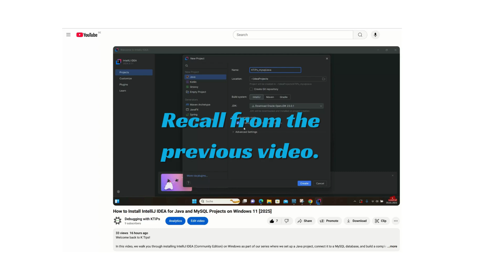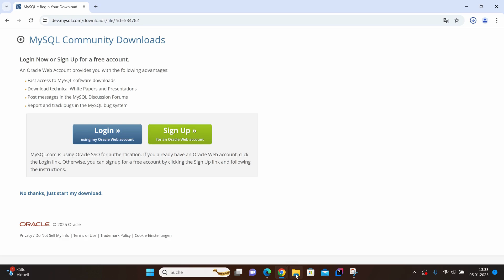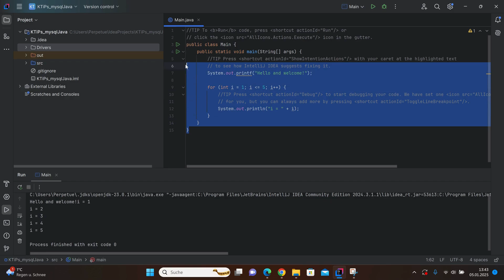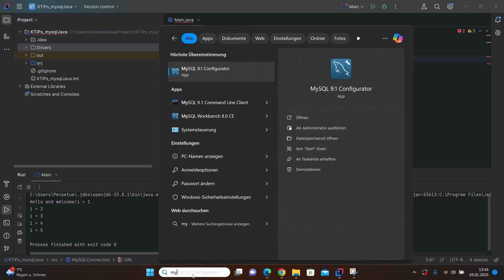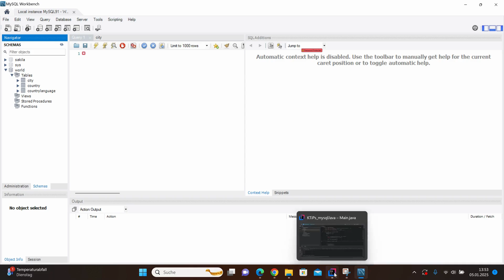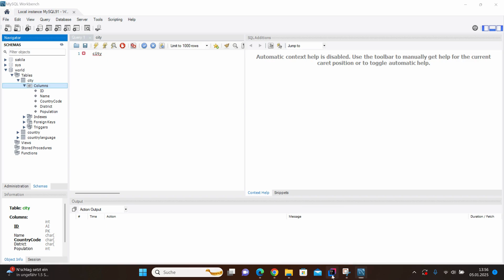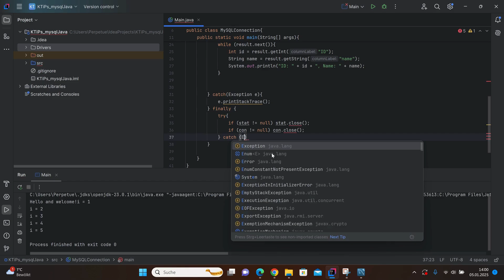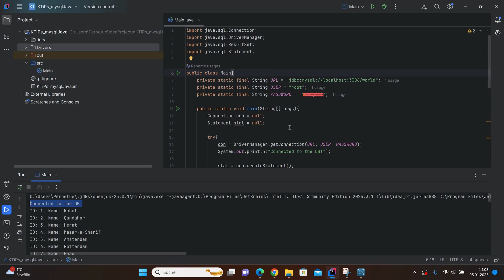Connect Java to MySQL Database with IntelliJ IDEA (2025 Guide)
Hello everyone, welcome back to K Tips! In this video, we take the next exciting step in our series by connecting a Java project to a MySQL database using IntelliJ IDEA. 🚀

In the previous videos, we installed MySQL, MySQL Workbench, and IntelliJ IDEA. If you missed those, check out the links provided in the video or in the description below. Completing the earlier steps will help you better understand this tutorial. You can jump in if you already have a running MySQL database and Java project!

Here’s what you’ll learn in this video:

00:00 : introduction.
01:40 : How to download and add the MySQL Java Connector to your Java project.
03:38 : Setting up the required dependencies in IntelliJ IDEA.
05:43 : Writing and running Java code to establish a connection with the MySQL database.
16:36 : Querying the "World" database and printing the results (with no bugs—sadly 😅).

We’ve covered everything, from setting up the MySQL Java connector to writing a Java program to interact with the database. Follow along, and by the end of this tutorial, you’ll have your Java project successfully connected to your MySQL database and displaying query results!